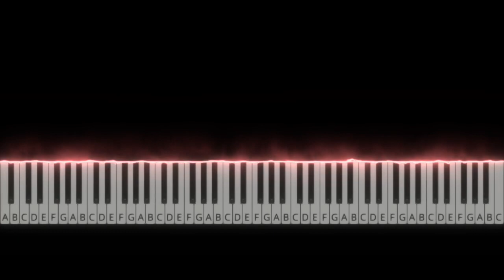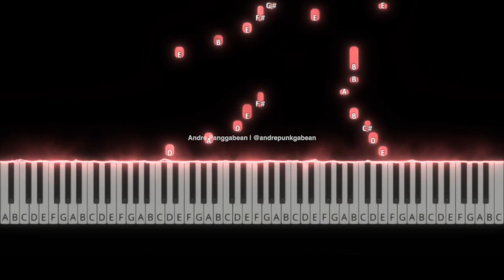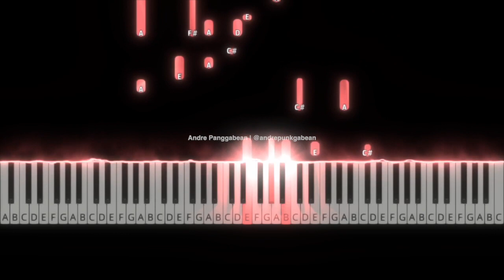Belum Siap Kehilangan - Stevan Pasaribu | Piano Tutorial by Andre Panggabean